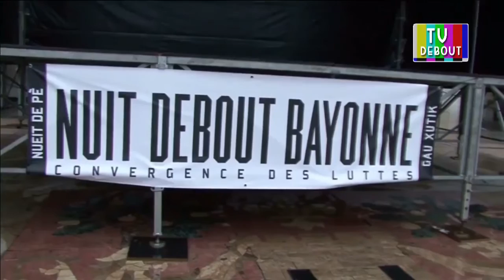JT Debout 115mars – 23 juin 2016 - TV Debout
20 ème édition du JT présentée par Medhi